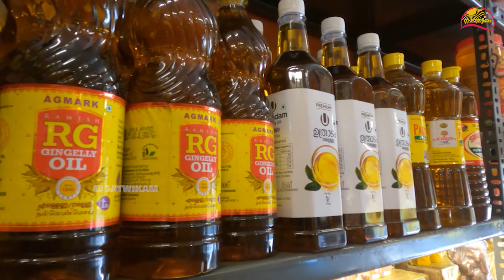Narayaneeyam Contest | Subhadra Shankar Nambiar